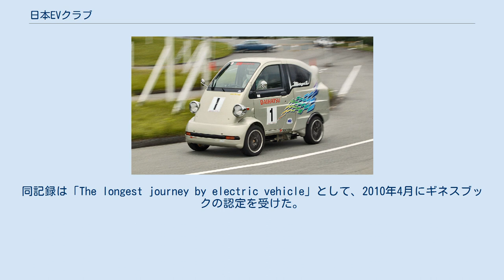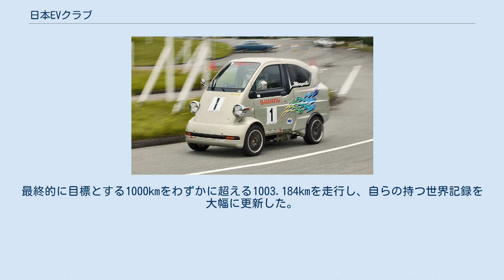日本EVクラブ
一般社団法人日本EVクラブ（にほんイーブイクラブ）は、電気自動車 (EV) を始めとするエコカーの普及に向けた活動を行っている日本の一般社団法人。
 1994年（平成6年）10月、市民団体「日本EVクラブ」として設立し、2015年（平成27年）6月2日付けで一般社団法人化した。
代表（代表理事）は舘内端、理事に御堀直嗣（副代表）、石川響子（事務局長）、奥田龍（会計委員長）、監事に寄本好則（ホームページ編集長）が名を連ねる。
会員数は個人206人、法人21社である（2019年1月時点）。
設立順に愛知、松本、神奈川、九州（熊本）、神戸、世田谷、京都、東京WEST、富士エコ、広島、西東京、青森、八ヶ岳に支部を置く。
 電気自動車(EV)をはじめとする低公害車や省エネ運転励行の普及、未来のモータリゼーションの創造、地球温暖化防止を自身の問題として考え、主体的に活動することを目的にしている。
 活動内容は、会員の電気自動車活動の支援、情報基地としての機能をもつこと、電気自動車の情報をできるだけ多くの人たちへ提供すること、講演、試乗会、先行開発の実施等。
 具体的には、EV手作り教室の開催、試乗・講演会の開催、日本EVフェスティバルの開催、ERK（電気カート）走行会の開催、手作り電気自動車製作の支援、 EVの開発および製作の支援、会報、EVジャーナル、EVクラブ通信の発行などを行っている。
 本部では以下のようなイベントを企画、運営しているが、それとは別に各地方支部、会員それぞれが主体的に活動している。
 チャレンジEVミゼットII 写真はダイハツ社内チームの車両 ほかにも、コンバートEVや電気フォーミュラカーの製作なども行っている。
 同クラブではダイハツ・ミラをベースに独自にEVへの改造を行った「ミラEV」により、「EVによる途中無充電での連続走行記録」への挑戦を行った。
同チャレンジには三洋電機・トーヨータイヤ・東京中日スポーツなどが協力した。
 2009年11月17日には、ミラEVで東京・日本橋から大阪・日本橋までの555.6kmを無充電で走行し、公道上でのEVの無充電走行記録を更新。
同記録は「The longest journey by electric vehicle」として、2010年4月にギネスブックの認定を受けた。
 2010年5月22日・23日には、筑波サーキットのオートレース選手養成所オーバルコースにて、再びミラEVを用いた無充電での最長走行記録に挑戦。
最終的に目標とする1000kmをわずかに超える1003.184kmを走行し、自らの持つ世界記録を大幅に更新した。
なお同クラブでは本記録についても「The great distance by electric vehicle」としてギネスブックに申請する予定。